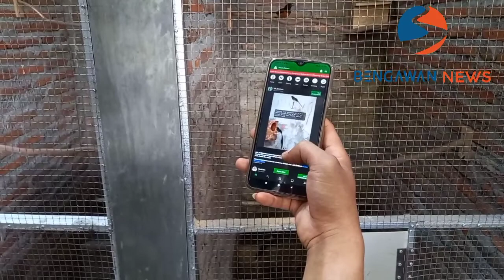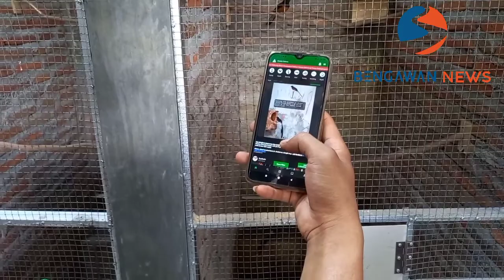Terobosan Bisnis Burung, Peternak Iniasiasi Aplikasi Aneka Satwa